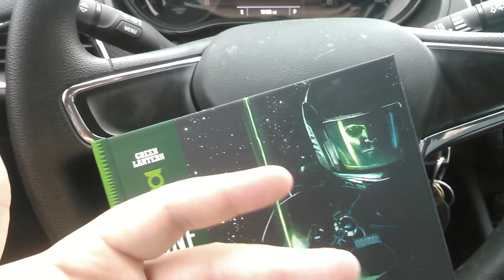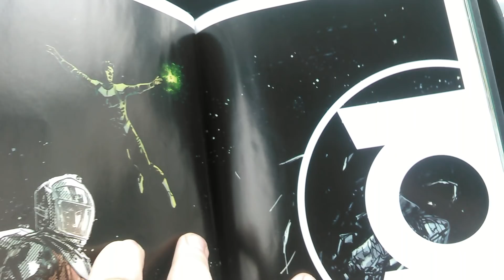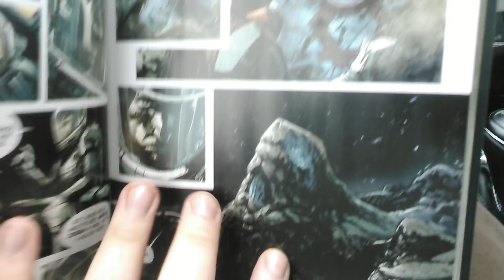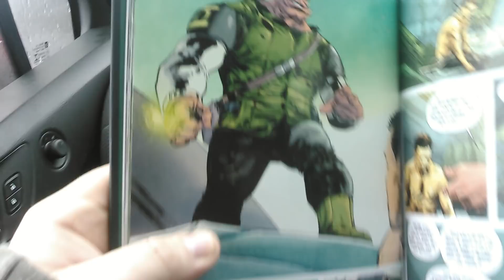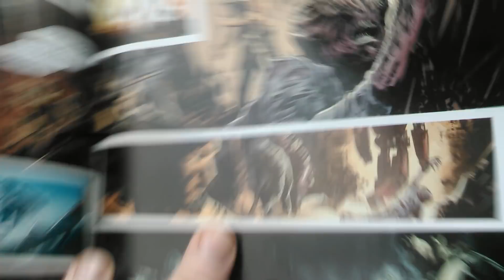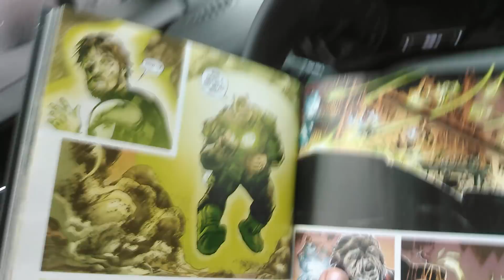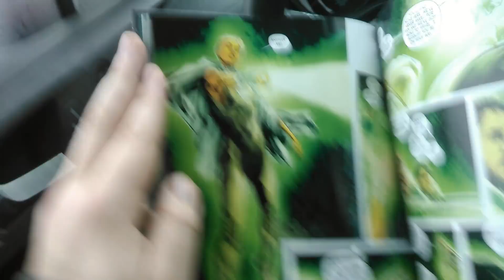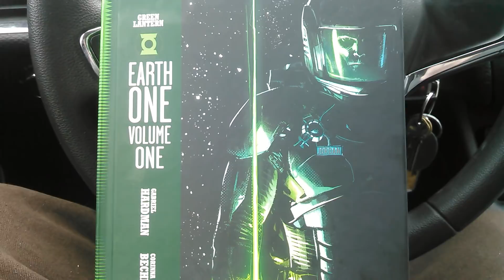GREEN LANTERN: EARTH ONE Takes Hal Jordan Back To His Roots By Changing Everything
Review of GREEN LANTERN: EARTH ONE